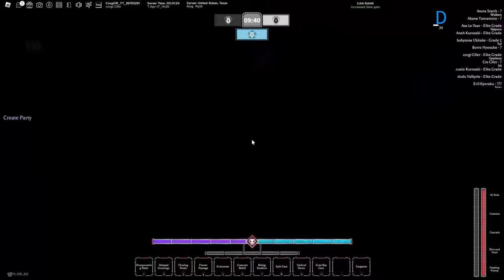Shark Segunda IS NOT BALANCED WATER LAZER | Type Soul